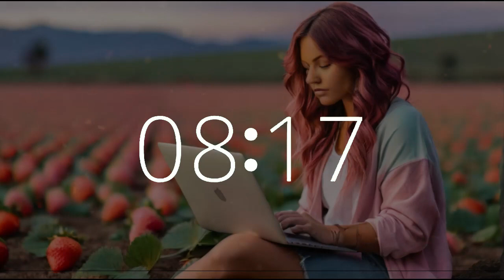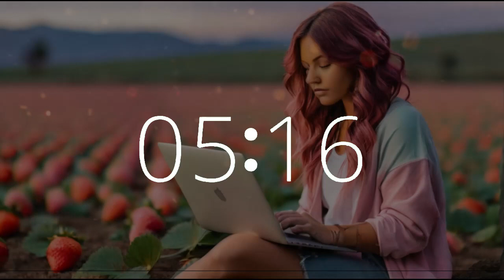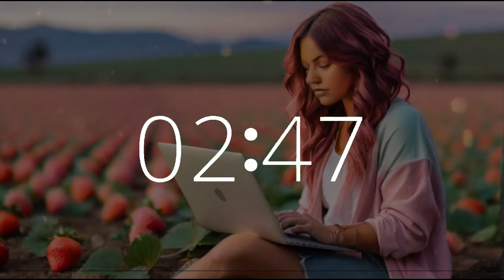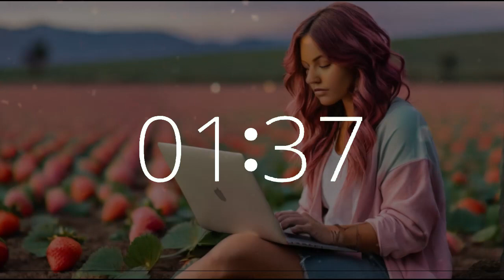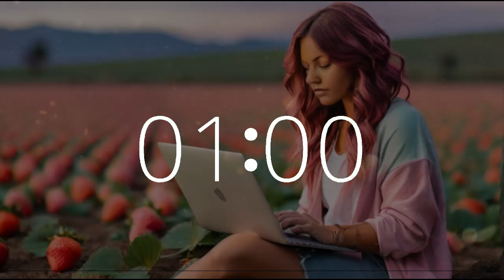1 hour 5 minute timer (65 minute timer) National Strawberry Day